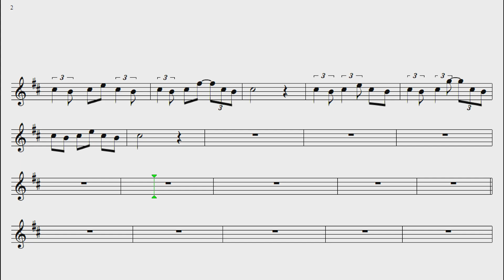Pela luz dos olhos teus🎷 Tom Jobim🎷 Demonstração Tenor sax🎷Princy